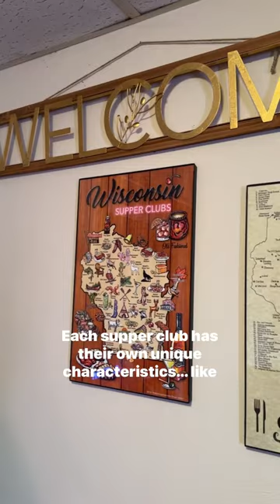What’s a supper club? — with Midwest Munchers